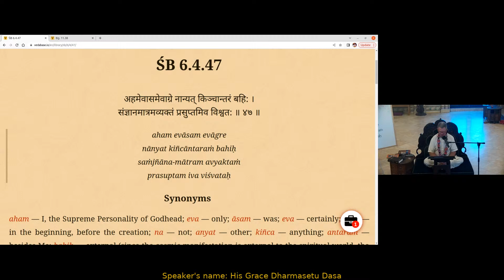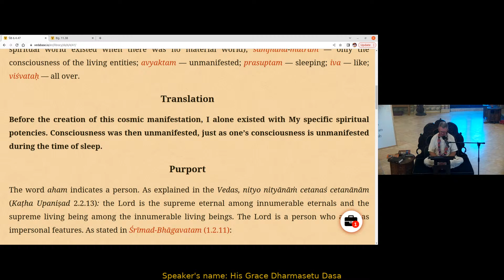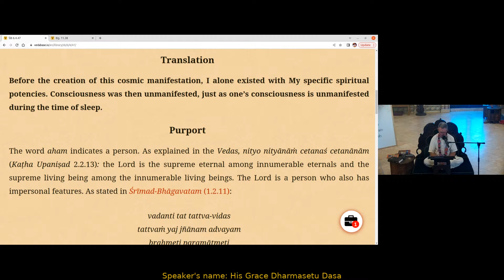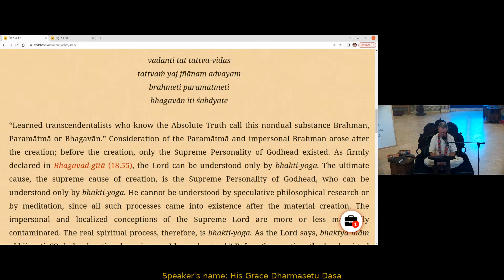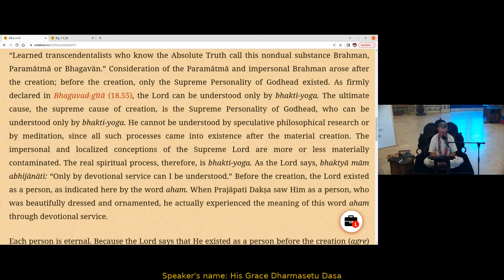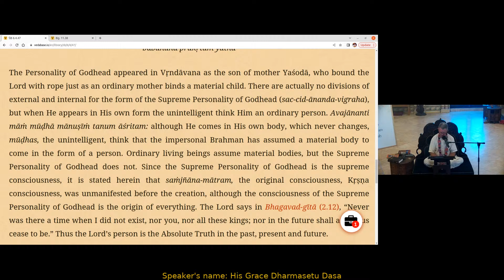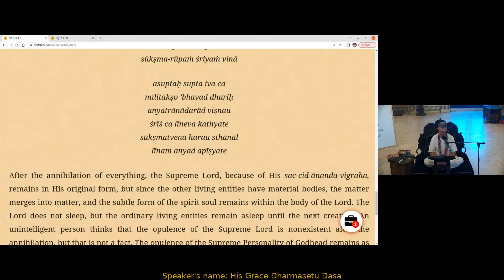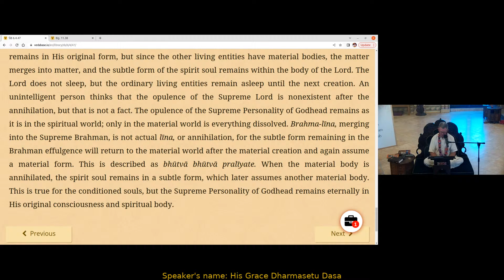The Supreme Eternal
by HG Dharmasetu Dasa 1/31/2023
Consideration of the Paramātmā and impersonal Brahman arose after the creation; before the creation, only the Supreme Personality of Godhead existed. He cannot be understood by speculative philosophical research or by meditation, since all such processes came into existence after the material creation. The impersonal and localized conceptions of the Supreme Lord are more or less materially contaminated. The real spiritual process, therefore, is bhakti-yoga. As the Lord says, bhaktyā mām abhijānāti: “Only by devotional service can I be understood.”